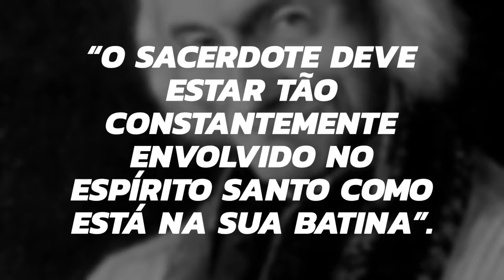São João Maria Vianney